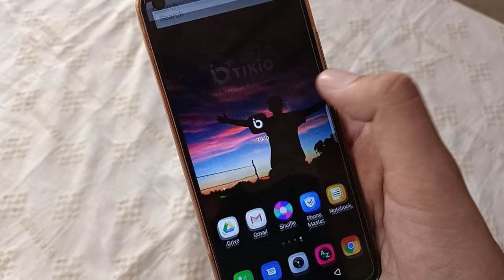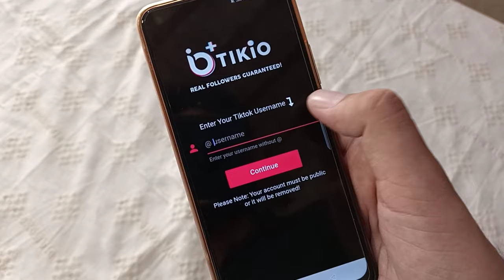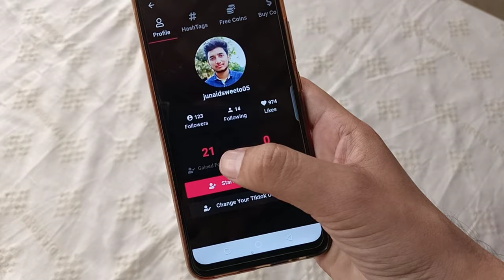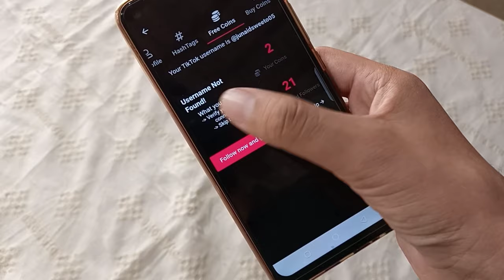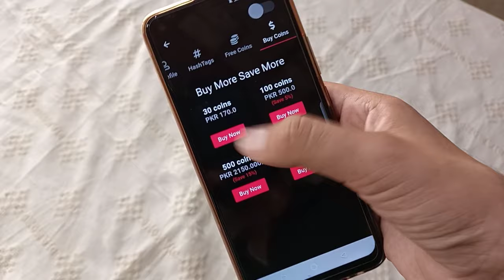How to Increase Tiktok Followers Without App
If You Want To Increase Your TikTok Followers then watch my full Video.